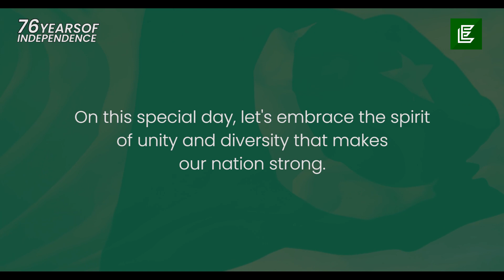Independence day celebration:flag-pk: - Eritheia Labs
Highlights from the independenceday celebrations at eritheialabs

As we come together in prayer, let's reflect on the sacrifices made by those who came before us. And let's promise to make our country better and kinder. Love, respect, and togetherness should be what we use to build a happy and peaceful future.:flag-pk::heart: